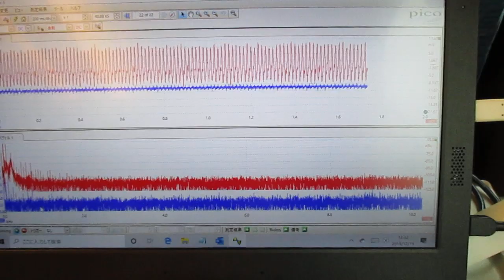超音波を利用した「振動計測技術」 ultrasonic-labo